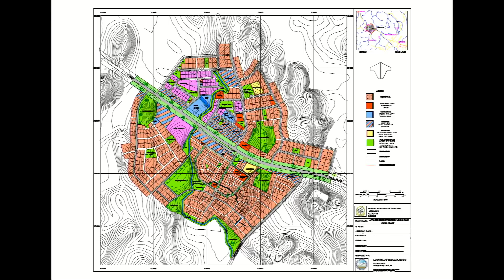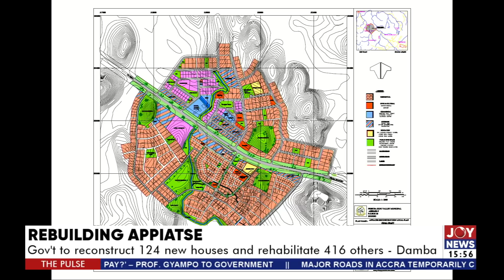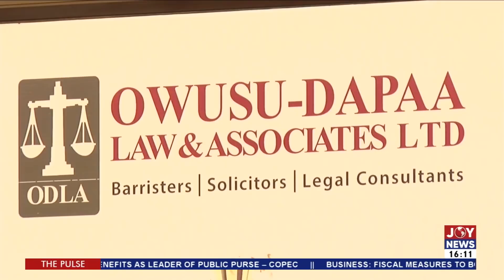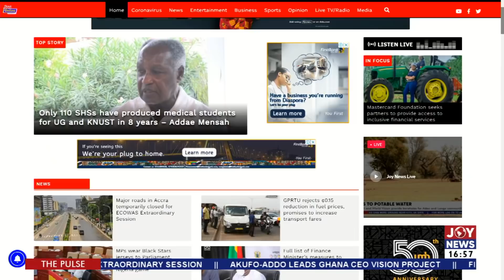The Pulse on JoyNews (25-3-22)